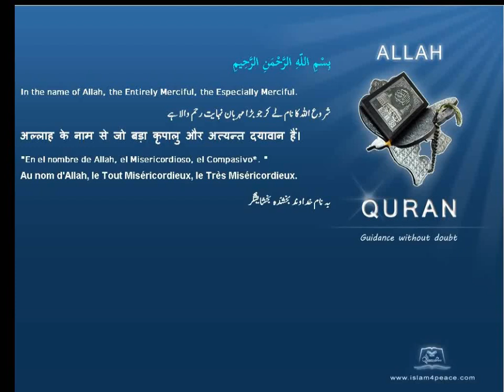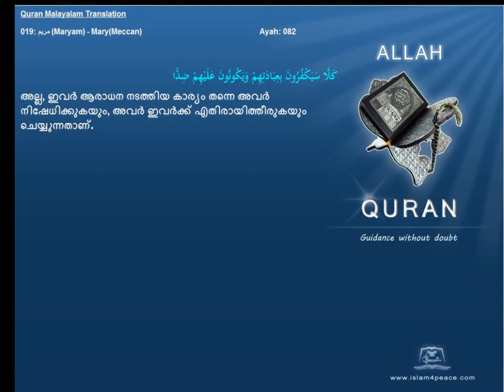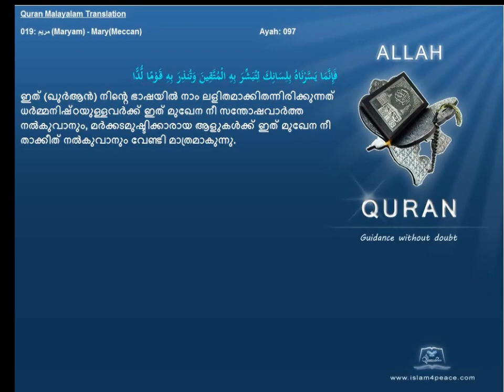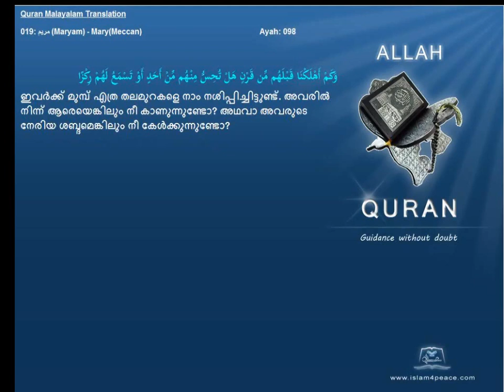Quran Malayalam Translation 019 مريم Maryam MaryMeccan Islam4peace com